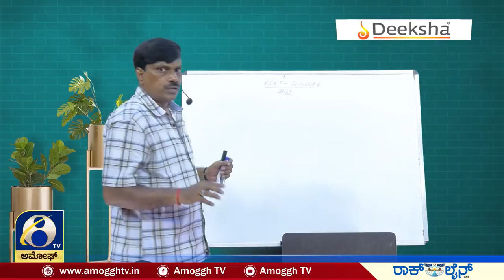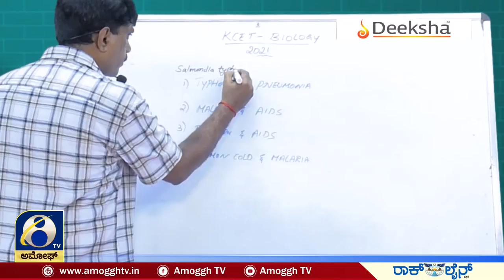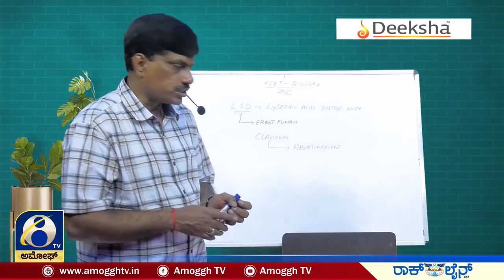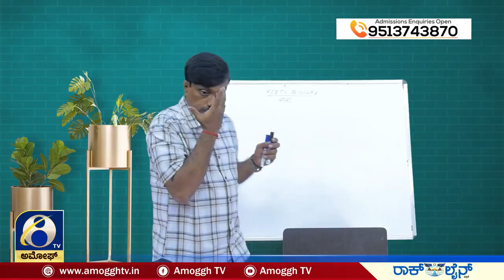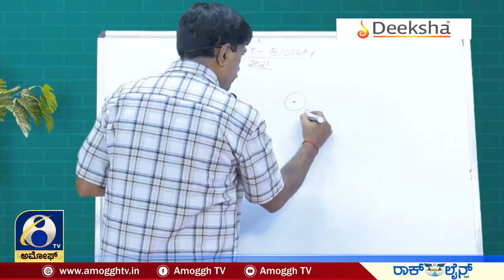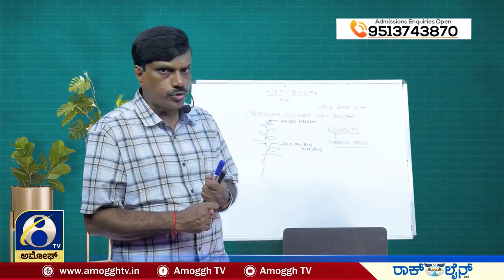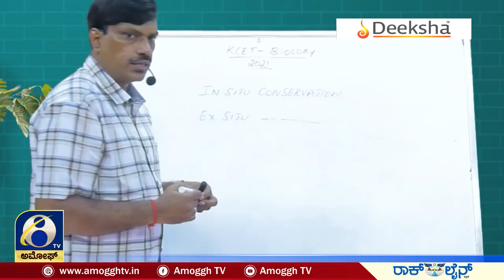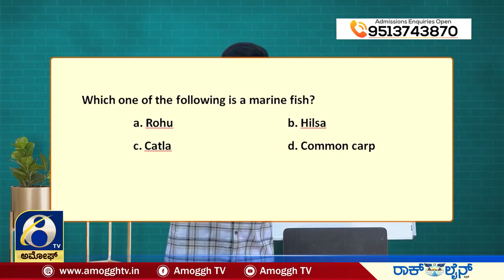For Biology Examples Part 04| Amoggh TV